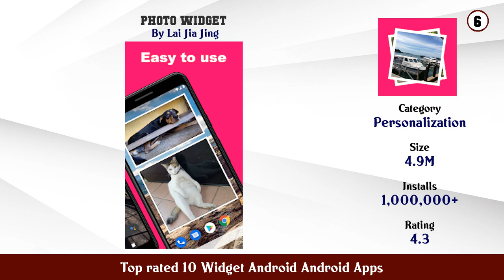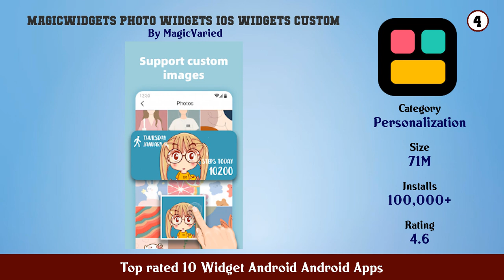Top rated 10 Widget Android Android Apps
11. Photo Widget style iOS 14

10. UCCW Ultimate custom widget

9. Calendar Widget Month Agenda

8. Android Clock Widgets

7. widgetopia iOS 14 Widgets

6. Photo Widget

5. Digital Clock Widget

4. MagicWidgets Photo Widgets iOS Widgets Custom

3. Widgets iOS 14 Color Widgets

2. Simple Photo Widget

1. KWGT Kustom Widget Maker